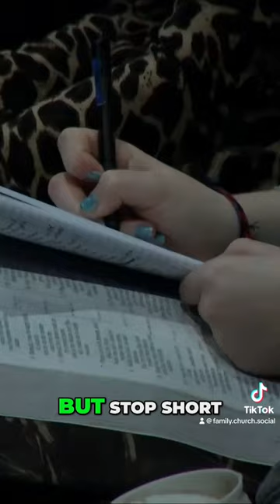I'll obey it.. if it makes sense familychurch fypシ゚viralシ